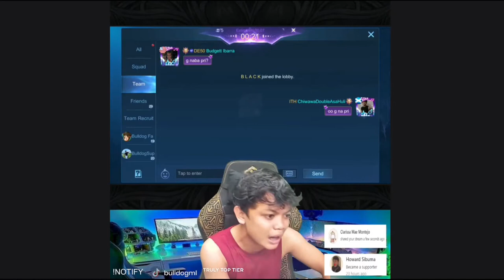Bulldog Top Bane Philippines Combo With Johnson Top 1 Philippines Get 7Kill 2Die 8Support MLBB